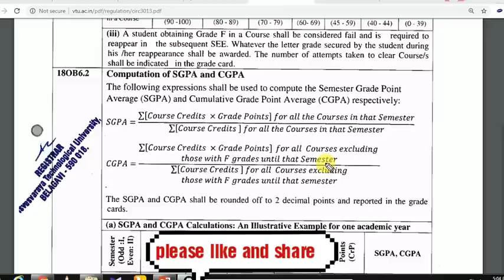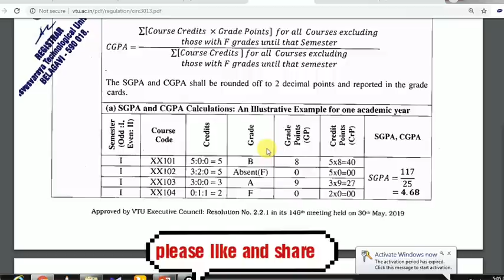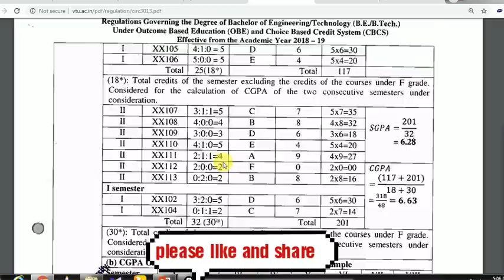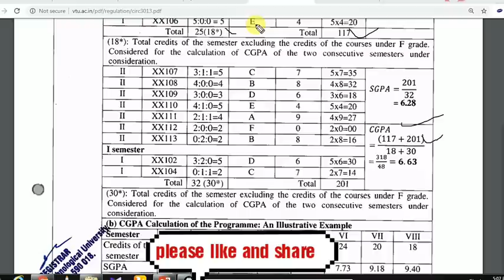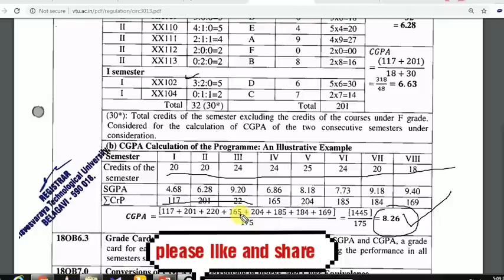Complete details about SGPA AND CGPA || You must know about it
projects ideas for diploma and engineering branches
the institute with less cost contact or whatsapp bangalore and hubli

1. Acer Aspire 3 A315 Core i3 8th gen
2. Acer Aspire 3 A315 - Ryzen 5
3.Dell Vostro 3478
4. HP 15q-dy0004AU
5.Asus Vivobook X507UA
my gears